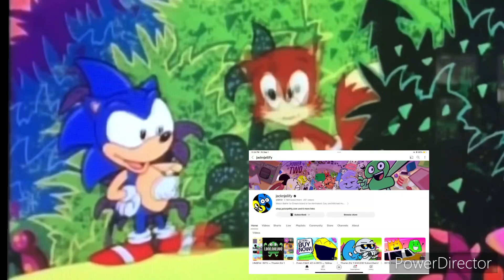Predictions for what the new episode was gonna be fr fr: